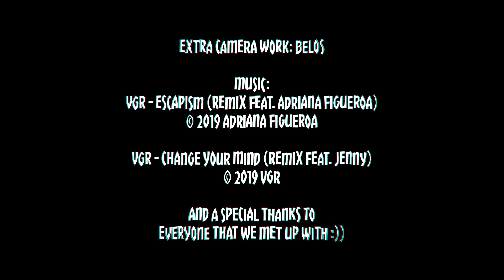Comic Con but we're absolutely chilling (DCC Winter Vlog) | imagimango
We went to Heroes Dutch Comic Con in Utrecht again!
Previously I went as Gregory from FNAF but this time I went as Brigitte from Overwatch on one day (with a marvelous Pink Mercy by my side) and as Stevonnie the second day, I didn't film as much as previous time because we didn't really have a character hunt and I was just living in the moment haha :))